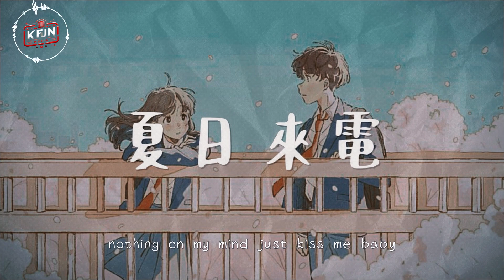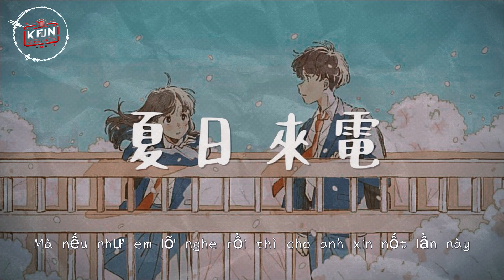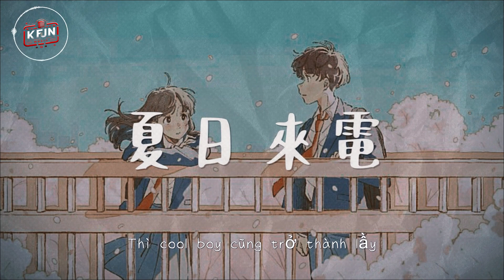J-Five & 刀醬《夏日來電》♫『你讓我無法直視你的眼神，閃躲的樣子顯得更加迷人...』♫《Xin Đừng Nhấc Máy》中文版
J-Five & 刀醬《夏日來電》(If you see me calling)
《Xin Đừng Nhấc Máy》中文版

作詞 : Trần Thiện Thanh Bảo
作曲 : Trần Thiện Thanh Bảo
改編詞：J-Five

Ngực cong, mông thủ
Nhặt cây bút chì when i c u

If you see me calling
Thì xin em không nhấc máy
'cause when that henny hit me
Thì cool boy cũng trở thành lầy
I'm talking about love
I'm talking about you
I'm talking about all the things you said you'd wanted us to do

I'm talking about lonely time 有你來陪
nothing on my mind just kiss me baby
不管遇到anybody 你都是那only one
在我的心裡始終沒人能夠與你比擬唄

你讓我無法直視你的眼神
閃躲的樣子顯得更加迷人
你輕輕靠著我 香味環繞著我
夏日的海風將我們上了鎖
觸碰的手指尖 體溫也在蔓延
如果可以我會再靠近一點
燥熱的6月天 有你陪在身邊
所有的煩惱全部都消失不見

沉醉在你的眼眸
讓此刻永遠停留
你就是my type
夏日的浪漫與你我都擁有
Don’t wanna let you go

If you see me calling (callin')
Thì xin em không nhấc máy (nhấc máy)
Mà nếu như em lỡ nghe rồi thì cho anh xin nốt lần này
(I'm talking 'bout) when you see me calling

咚咚咚咚
我在5:20等待
期待門鈴按下快
玫瑰花也別見外

I'm talking about
請你別在門外徘徊
我的心情明明很好猜
三個字快說出來

(I'm talking 'bout) If you see me calling

♫歌曲版權/圖像為創作人及其音樂公司所有，本頻道只作推廣及宣傳之用。
♫喜歡頻道內容請給予訂閱支持，若有侵權請立即聯絡下架。
♫如使用請標註出處/禁止商用